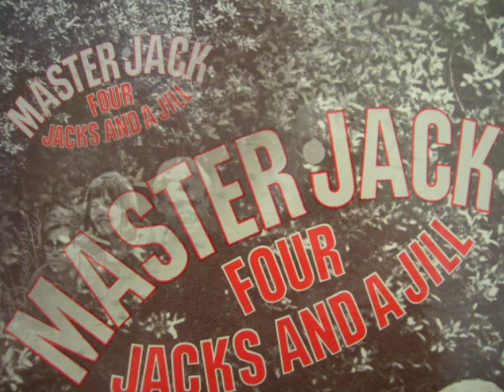Four Jacks and a Jill / Bobby Blows a Blue Note 1968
from "Master Jack"